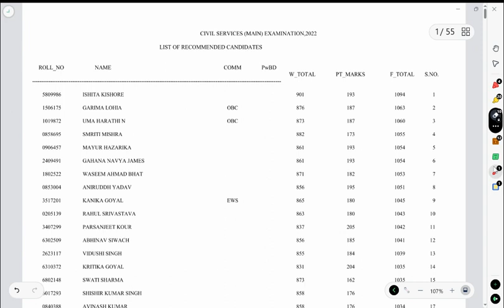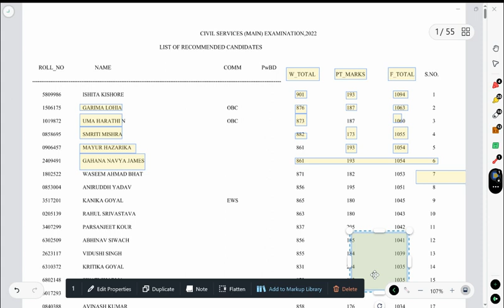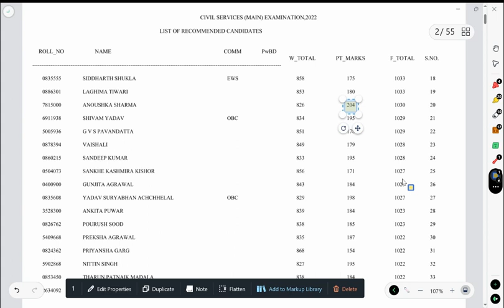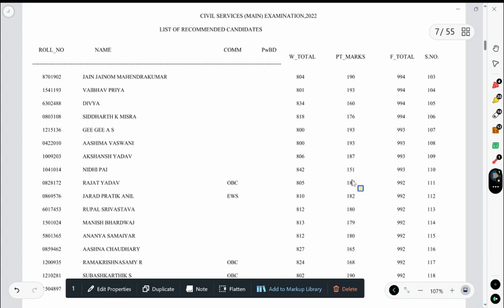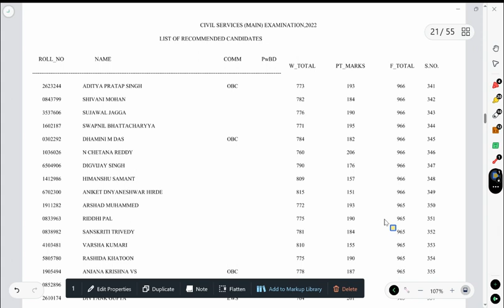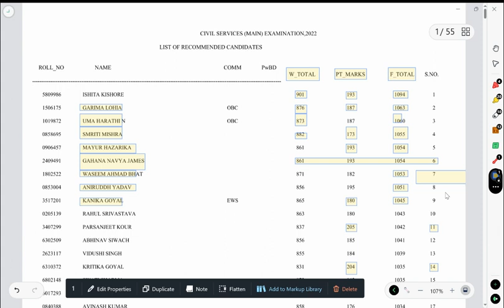AIR 1 TO AIR 10 : ISHITA KISHORE MARKS || IAS 2022 TOPPER MARKS SHEET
ROLL_NO NAME COMM PwBD W_TOTAL 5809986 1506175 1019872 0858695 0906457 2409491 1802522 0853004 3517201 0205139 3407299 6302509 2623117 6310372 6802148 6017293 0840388 ISHITA KISHORE GARIMA LOHIA UMA HARATHI N SMRITI MISHRA MAYUR HAZARIKA GAHANA NAVYA JAMES WASEEM AHMAD BHAT ANIRUDDH YADAV KANIKA GOYAL RAHUL SRIVASTAVA PARSANJEET KOUR ABHINAV SIWACH VIDUSHI SINGH KRITIKA GOYAL SWATI SHARMA SHISHIR KUMAR SINGH AVINASH KUMAR EWS OBC OBC 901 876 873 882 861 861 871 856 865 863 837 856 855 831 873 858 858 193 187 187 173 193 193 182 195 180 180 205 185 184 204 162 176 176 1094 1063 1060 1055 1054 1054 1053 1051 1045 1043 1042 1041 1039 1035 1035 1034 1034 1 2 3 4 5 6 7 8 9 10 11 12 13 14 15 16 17 PT_MARKS
F_TOTAL S.NO.